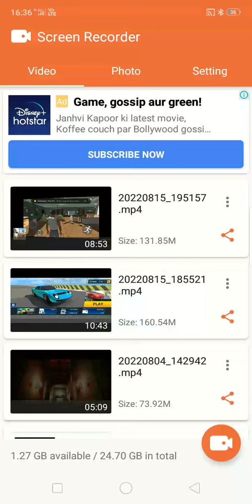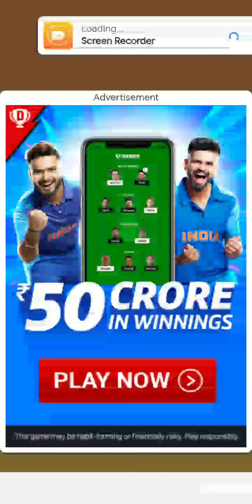b.day special in GTA vice city stories